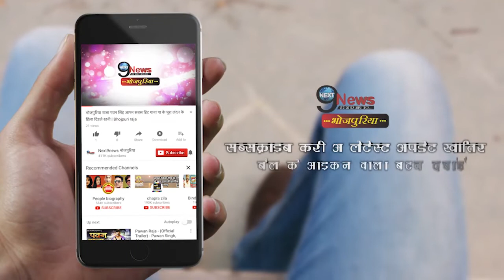निरहुआ ने रोमियो राजा के सेट से शेयर की स्टाइलिश तस्वीर|| Nirahua Share Pictures